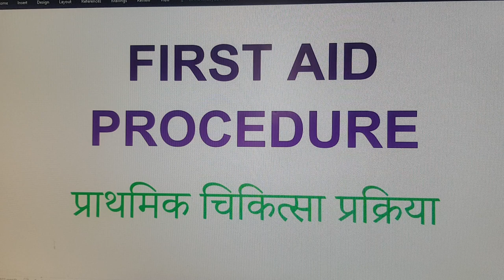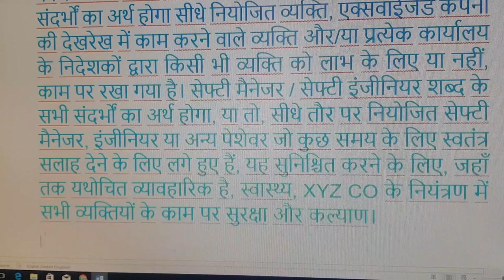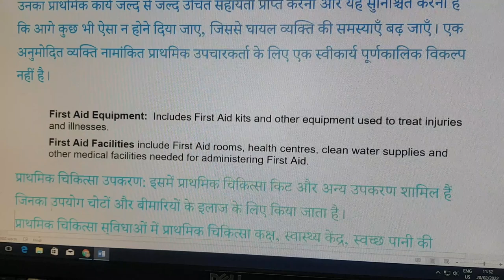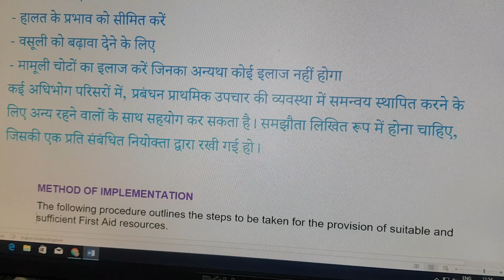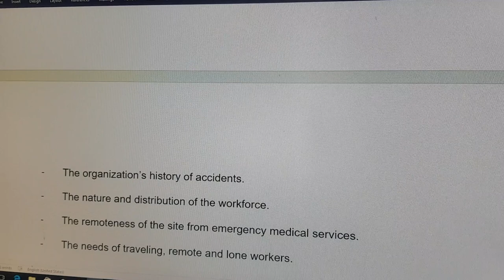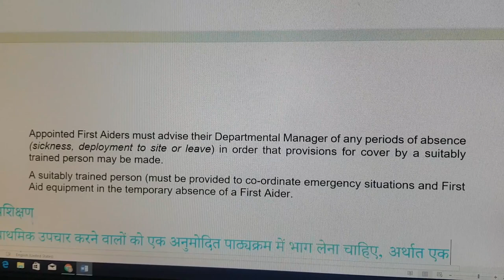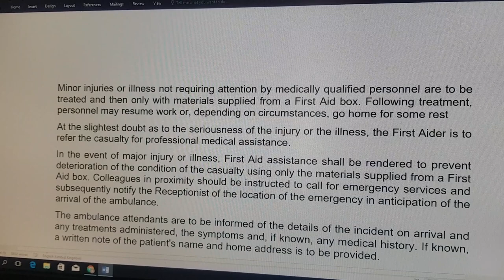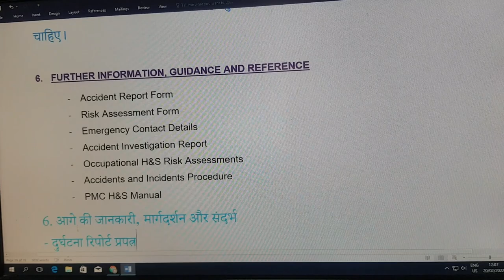How to Prepare First Aid Procedure Training Kit